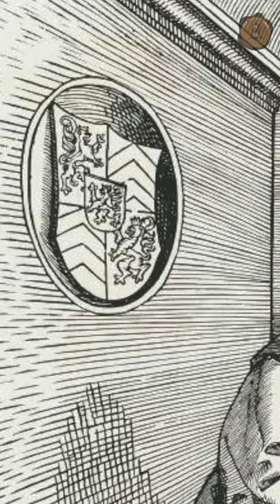Hagios: Saint of the Day ( January 30 ) - Saint Aldegonde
Saint Aldegonde, a  Frankish Benedictine abbess born in the year 639 in Guînes, County of Hainaut. Closely related to the Merovingian royal family, her parents, afterwards honored as St. Walbert, Count of Guînes, and St. Bertilla de Mareuil, lived in the County of Hainaut. She chose the life of the cloiste, and built a small hospital on a bank at Malbode which later became under the name Maubeuge Abbey, a famous abbey of Benedictine nuns, though at a later date these were replaced by canonesses. She bore with fortitude the breast cancer that eventually killed her. She died in the year 684 in the country of Hainaut and her major shrine is the Abbey of Maubeuge, in Nord, France. She is the most famous of what Aline Hornaday calls the "Maubeuge Cycle" of Merovingian saints.

Trivia
Abbess is the female superior of a community of nuns, which is often an abbey. The mode of election, position, rights, and authority of an abbess correspond generally with those of an abbot. Currently the Catholic Church has around 200 abbesses at present. The oldest women's abbey is the  St. Marienthal Abbey of Cistercian nuns, established during the early 13th-century.